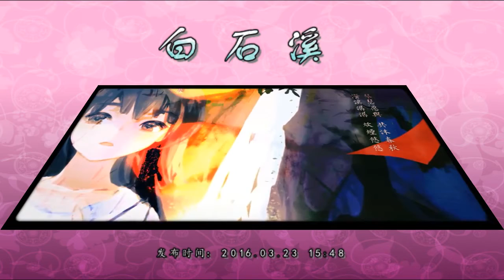!!超级大串烧!! 排骨教主48首伪女声歌曲精华超级混剪 自制独家发布!part4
此完全自制作品我断断续续花了1周多的时间才完成。截止到2017年3月3日为止，排骨教主的所有伪女声歌曲的精华超级大串烧，一共48首歌曲精华部分混剪，希望骨粉们喜欢！另外排骨在B站最早的作品投稿于2014年3月15日，马上就快到3年了，也以此作品祝贺排骨在B站投稿3周年！

此作品仅供个人学习所用，禁止商用及一切其它用途，否则由此导致的一切后果与责任皆与我本人无关。此作品中所涉及一切原始视频、歌曲及素材等的版权均归原作者/版权人所有。 如果此作品有侵权，请原作者/版权人通知我，我会立即删除。